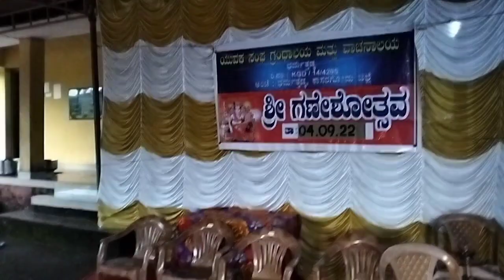ಯುವಕ ಸಂಘ ಗ್ರಂಥಾಲಯ ಮತ್ತು ವಾಚನಾಲಯ ಧರ್ಮತ್ತಡ್ಕ ಗಣೇಶೋತ್ಸವ PART- 2